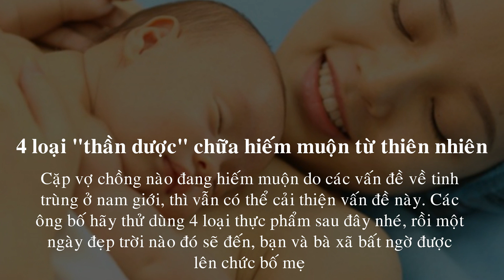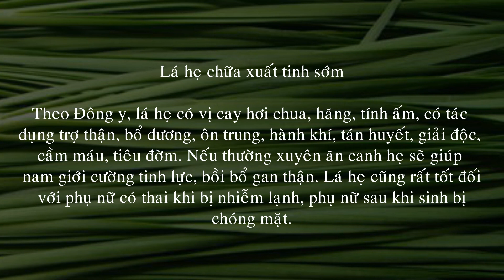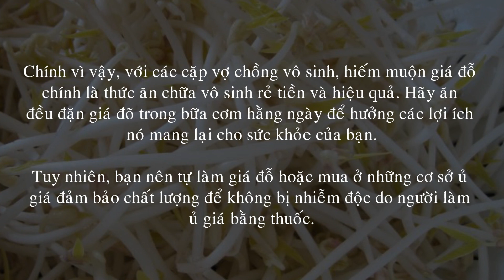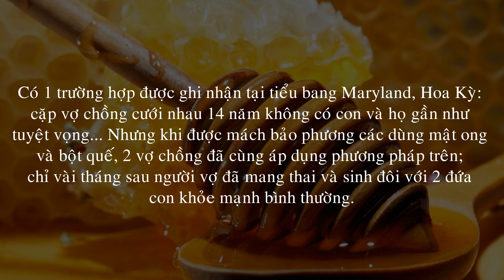4 loại "thần dược" chữa hiếm muộn từ thiên nhiên bạn đã thử chưa?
4 loại "thần dược" chữa hiếm muộn từ thiên nhiên

Em nghĩ các cặp vợ chồng đang hiếm muộn sẽ vui khi xem bài viết này. Gọi là "thần dược" nhưng thực chất lại dễ tìm, dễ thưởng thức, và đều từ thiên nhiên cả mọi người ạ .Có cơ hội nào thì mình cứ thử, biết đâu lại hiệu quả thì sao, hi ^^

Cặp vợ chồng nào đang hiếm muộn do các vấn đề về tinh trùng ở nam giới, thì vẫn có thể cải thiện vấn đề này. Các ông bố hãy thử dùng 4 loại thực phẩm sau đây nhé, rồi một ngày đẹp trời nào đó sẽ đến, bạn và bà xã bất ngờ được lên chức bố mẹ

Nước rau ngót cho chồng yếu tinh trùng

Theo y học dân gian, rau ngót giàu giá trị dinh dưỡng, rất tốt cho sức khỏe của bạn. Trong rau ngót cũng chứa các hợp chất có thể tăng chất lượng và số lượng tinh trùng. Chỉ cần uống 2 cốc nước rau ngót xay sống (300ml) đặc sánh, xanh ngắt mỗi ngày là có thể chữa vô sinh cho những quý ông có tinh trùng yếu.

Đồng thời, lá rau ngót còn có nhiều hợp chất phytochemical giúp khơi dậy tiềm năng và khả năng tình dục cho đàn ông. Rau ngót còn chứa một nhóm hoạt chất sterol có tác dụng như hormone sinh dục có thể tạo hưng phấn tình dục vì thế nó cũng tốt cho phụ nữ.

Lá hẹ chữa xuất tinh sớm

Theo Đông y, lá hẹ có vị cay hơi chua, hăng, tính ấm, có tác dụng trợ thận, bổ dương, ôn trung, hành khí, tán huyết, giải độc, cầm máu, tiêu đờm. Nếu thường xuyên ăn canh hẹ sẽ giúp nam giới cường tinh lực, bồi bổ gan thận. Lá hẹ cũng rất tốt đối với phụ nữ có thai khi bị nhiễm lạnh, phụ nữ sau khi sinh bị chóng mặt.

Với 0,5kg rau hẹ tươi giã lấy nước, uống ngày 2 lần trong một tuần, các quý ông có thể chữa được chứng di mộng tinh, xuất tinh sớm, liệt dương...

Nếu các bạn đang phân vân ăn gì để chữa vô sinh, các chị em hãy chăm cho chồng ăn các món có lá hẹ như: cháo hẹ, rau hẹ xào lươn, rau hẹ xào tôm nõn, hẹ xào... Tất cả các món này để tốt cho việc điều trị chứng xuất tinh sớm, giúp quý ông nhanh chóng được lên chức bố.

Giá đỗ giúp tinh trùng không bị vón cục

Đối với nam giới, chất bổ dưỡng quan trọng để gia tăng khả năng sinh sản là vitamin C và kẽm. Vitamin C là chất chống oxy hóa có mặt trong huyết tương của tinh trùng, giúp tinh trùng không bị vón cục và dính kết, vì vậy làm tăng cơ hội thụ thai. Trong giá đỗ có đủ chất dinh dưỡng, giàu protein (ngang với sữa) nhưng lượng calo lại rất thấp, nhiều vitamin: đặc biệt là kẽm, omega3, vitamin B2, Vitamin C, vitamin B12, … Đỗ sau khi ngâm thành giá thì giá trị dinh dưỡng tăng cao: Vitamin B2 tăng 2-4 lần, caroten tăng 2 lần, vitamin C tăng 40 lần, vitamin B12 tăng 10 lần.

Chính vì vậy, với các cặp vợ chồng vô sinh, hiếm muộn giá đỗ chính là thức ăn chữa vô sinh rẻ tiền và hiệu quả. Hãy ăn đều đặn giá đõ trong bữa cơm hằng ngày để hưởng các lợi ích nó mang lại cho sức khỏe của bạn.

Tuy nhiên, bạn nên tự làm giá đỗ hoặc mua ở những cơ sở ủ giá đảm bảo chất lượng để không bị nhiễm độc do người làm ủ giá bằng thuốc.

Mật ong chữa vô sinh

Mật ong từ xưa tới nay đã được sử dụng như là 1 loại dược chất sinh học (Vital medicine) có nhiều công dụng chữa bệnh và rất tốt với sức khỏe con người. Theo các nghiên cứu và ứng dụng từ nước ngoài, gần đây, mật ong còn được biết đến với công dụng chữa vô sinh vô cùng mới mẻ.

Dùng mật ong với thời gian dài có thể giúp tinh trùng khỏe mạnh. Những người có nguy cơ yếu tinh trùng nên thường xuyên dùng 2 muỗng mật ong trước khi ngủ.

Tại Trung Hoa, Nhật Bản và một số các nước vùng Viễn Đông, đối với các phụ nữ không thể đậu thai từ nhiều thế kỷ đã được khuyên dùng bột quế để giúp cho buồng trứng và tử cung cải thiện dễ thụ tinh, mang bầu.

Có 1 trường hợp được ghi nhận tại tiểu bang Maryland, Hoa Kỳ: cặp vợ chồng cưới nhau 14 năm không có con và họ gần như tuyệt vọng... Nhưng khi được mách bảo phương các dùng mật ong và bột quế, 2 vợ chồng đã cùng áp dụng phương pháp trên; chỉ vài tháng sau người vợ đã mang thai và sinh đôi với 2 đứa con khỏe mạnh bình thường.